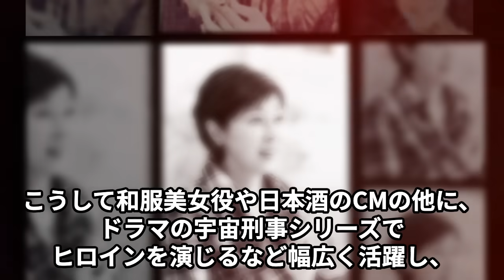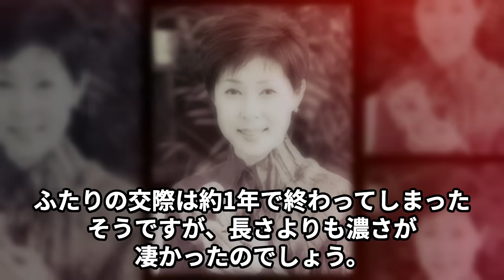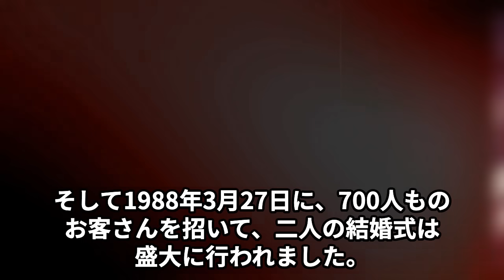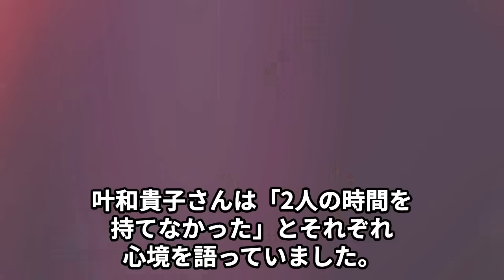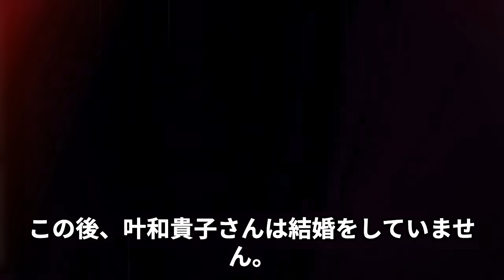叶和貴子の寝たきりの現在の病状…子供がいない理由に言葉を失う…「宇宙刑事ギャバン」でも有名な女優が白浜雅昭と離婚を決断した原因に驚きを隠せない…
今回は叶和貴子さんの寝たきりの現在の病状や

子供がいない理由、

白浜雅昭と離婚を決断した原因